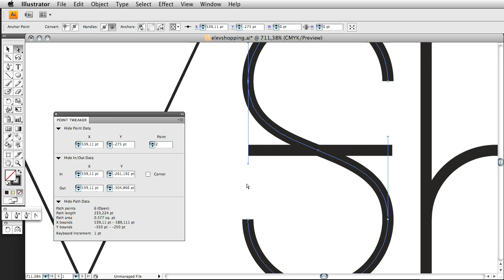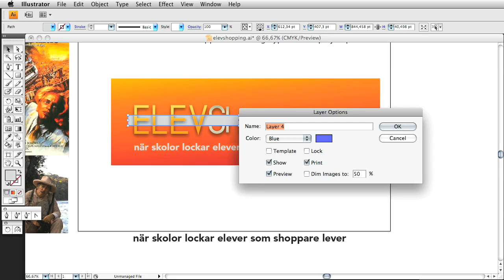Logotypse - #29 Elevshopping -- Klaus Kinski is such a Carrie, not.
This i a rerun of videos from my logotyp.se project:

@Weconverse: Brief: Fitzcarraldo personifying logo for elevshopping.se "när skolor lockar elever som shoppare lever" logotypse fits our project perfect!

I think Richard Gatarski (weconverse's real name) has been the most active supporter of my summer project. Lot's of blog posts, tweets and commenting. So there should be no surprise that he eventually would get a logo. So: Richard I don't know how to explain what the name and tagline means in English, it's too many interpretations, and you guy's give no real info about your project on your site. But since you're a great commenter I give you the honors to translate it yourself.

My relation to the film Fitzcarraldo is mostly though segments in the documentary Mein liebster Feind -- Klaus Kinski where the director Werner Herzog and the actor Kinski pushes each other so much that the guns comes out. It's a must see! Needless to say it achieving ones dreams is hard work.

I think that this inspiration could go too much in the megalomania direction, and then the logo would alienate people from Mr Gatarski's project so I did it subtile by going a bit bauhaus. Which by coincides happens to be the letter style of Bloomingdale's and perhaps the most famous shopping bag design in the world, The Little Brown Bag. Then in the end I dialed up the drama a bit with fire coloring. Design time a little over 2 hours.

The music in today's screencast is Cigánské Melodie -- Motoboy.